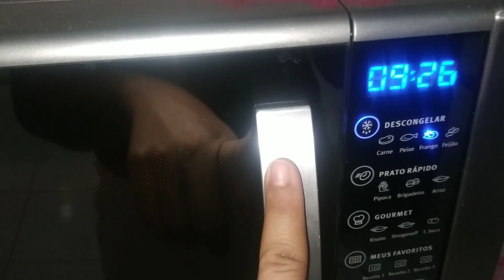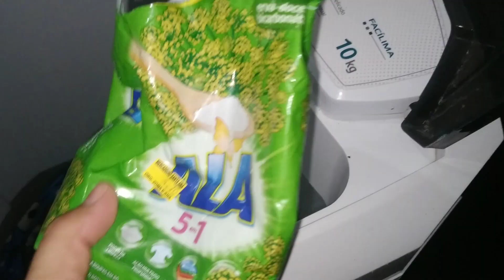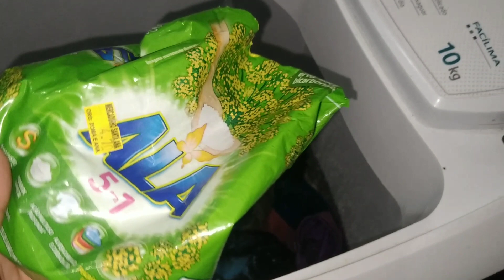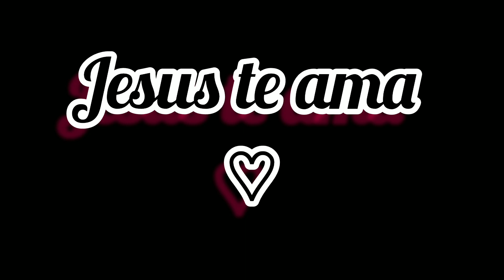ESSA É MINHA REALIDADE 🙏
oi meninas espero que gostem do meu vídeo de hj
bem vida real tá.

um abraço